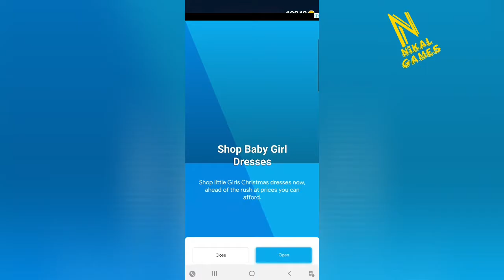Join Clash 3D - Level 016 TO 020 Gameplay Android/iOS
LETS START TOGATHER EACH LEVEL ONE BY ONE .
LEVELS 16 TO 20